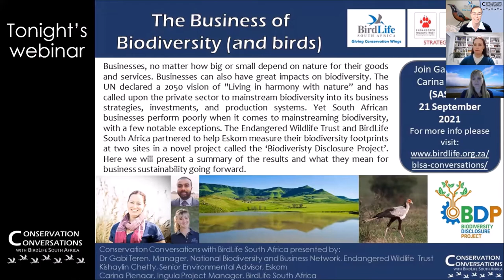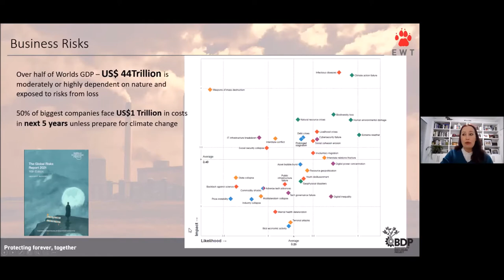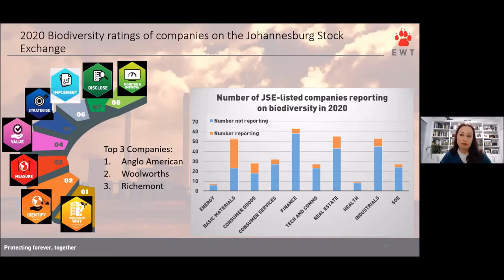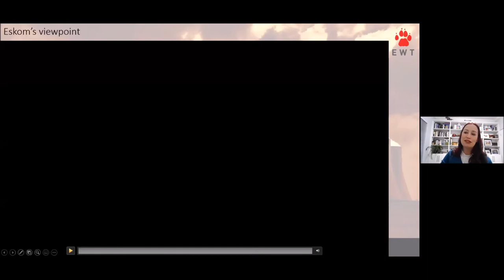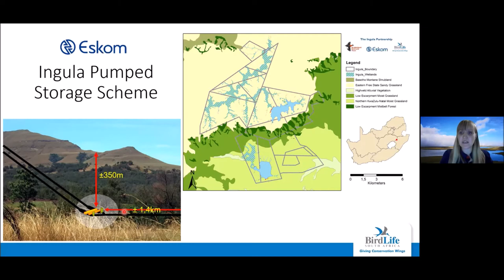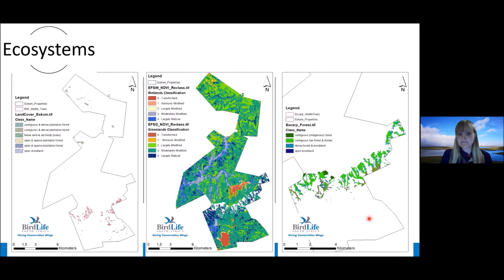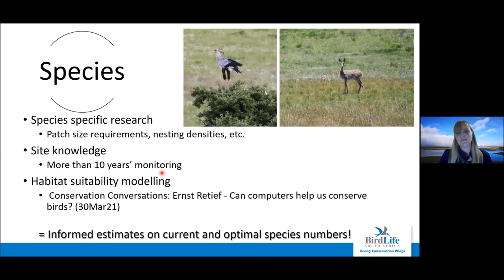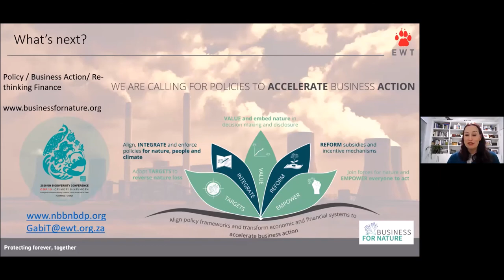Conservation Conversations: Biodiversity Disclosure Project - Dr Gabi Teren (21Sept21)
On Tuesday, 21 September 2021 at 19:00 (SAST), BirdLife South Africa's weekly webinar series ‘Conservation Conversations with BirdLife South Africa’ hosted Dr Gabi Teren (National Biodiversity and Business Network Manager at the Endangered Wildlife Trust), Kishaylin Chetty (Senior Environmental Advisor at Eskom), and Carina Pienaar (BirdLife South Africa Ingula and Grasslands Conservation Project Manager).

How do businesses impact biodiversity? Can we measure this? Can doing this help businesses conserve biodiversity? The National Biodiversity and Business Network at the Endangered Wildlife Trust tries to answer these questions by working with corporates. Through the evaluation of the biodiversity performance of JSE-listed companies, they were able to develop a world-class biodiversity footprint accounting tool to help businesses measure and lessen their impacts. In a case study through a strategic partnership with Eskom over two different sites, they were able to demonstrate how good management can increase nesting success of Wattled Crane and increase populations of Secretarybirds, Grey-crowned Cranes, and other vital bird species.

Additional insight on the surveys of key bird species at Ingula Pumped Storage Scheme in the Little Drakensberg highlands is provided by Carina Pienaar whilst Kishaylin Chetty gives Eskom's perspective on biodiversity management.

Join us for another ConservationConversation.